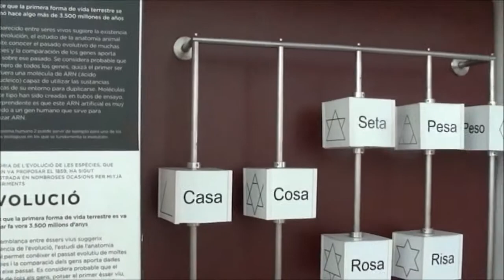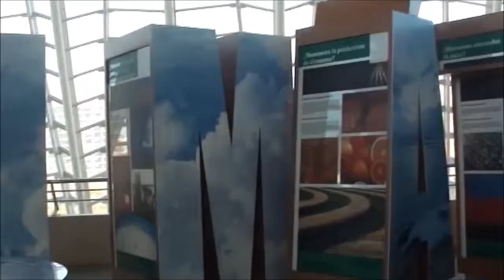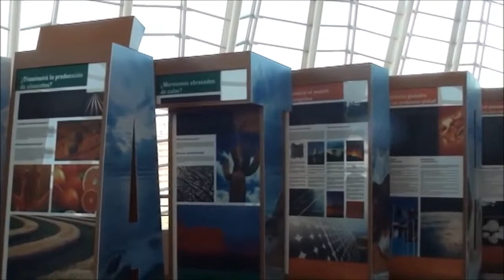VALENCIA CIUDAD DE LAS ARTES Y LAS CIENCIAS OCEANOGRÁFICO 5 1 2015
El dilluns vaig anar d'excursió a Valencia. Vam visitar el Museu de les Ciències pel matí, i desprès de dinar vam anar a l'Oceanogràfic un aquarium de peixos de tota classe i de tots els continents.